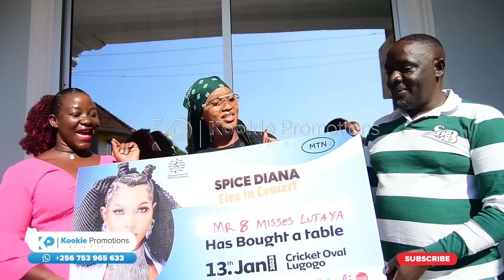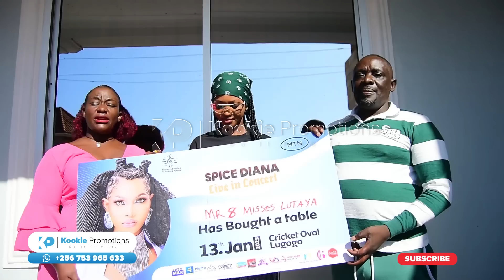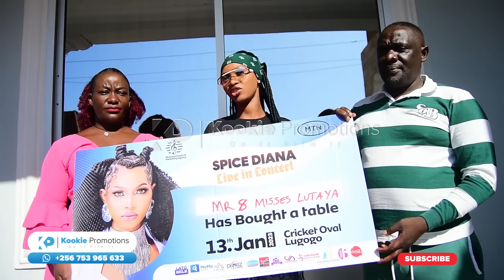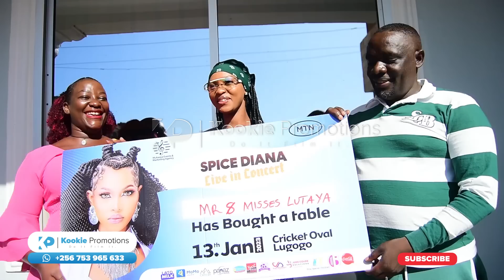Spice Diana Surprises Hon Geoffrey Lutaaya's Daughter, Besunga Show Ye nga Bajaguzza Omukwano Gwabwe